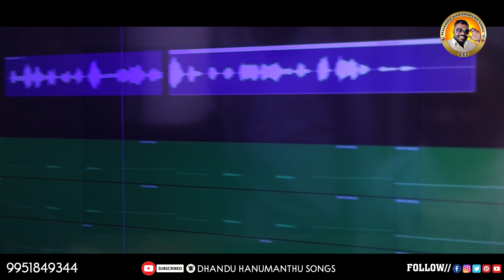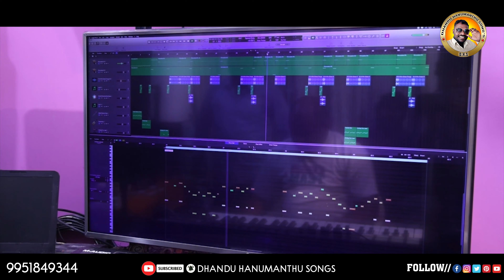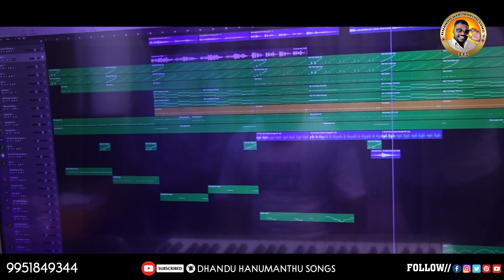Yemani Cheppanu Nesthama Na Yedhalo Latestfolksongs Singer's LifeStyleSong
DH music
Dhandu Hanumanthu Sing's
Telugu Emotional songs
Yemani Cheppanu Nesthama Na Yedhalo Bhadhanu Telugu Singer's Life Style Song By Dhandu Hanumanthu
Lyrics-Singing-Dhandu Hanumanthu
Editing-Valmiki Raghuram Naidu
Camera-Shrimad Balu